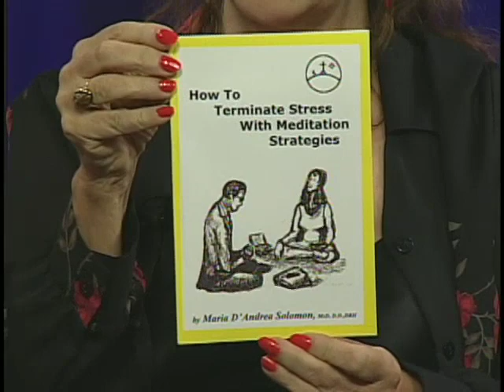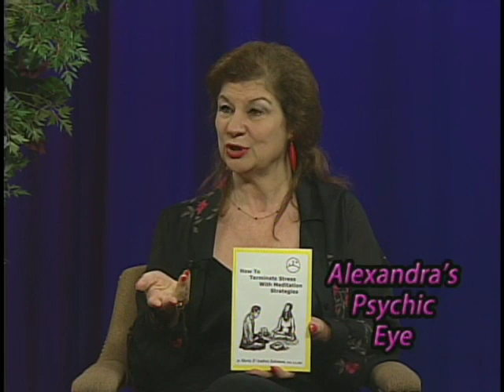Alexandra's Psychic Eye Show #124 PT 2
Alexandra interviews Metaphysician, Shaman Rev. Maria D'Andrea Solomon as she discusses the subject of Life Coaching.